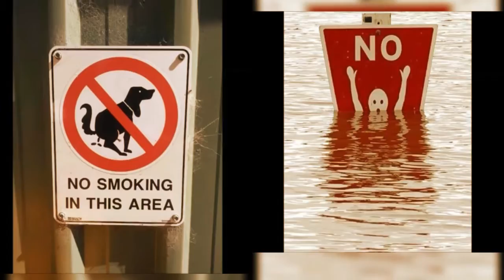Weird signs😄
My MiniMovie - Leisure for 2016 (ZenUI)